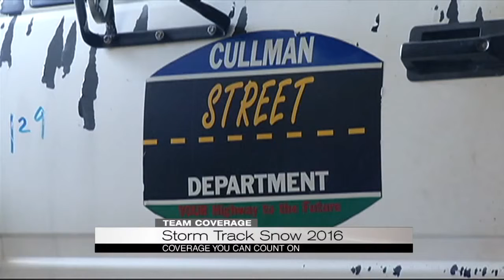Cullman County Storm Track Snow